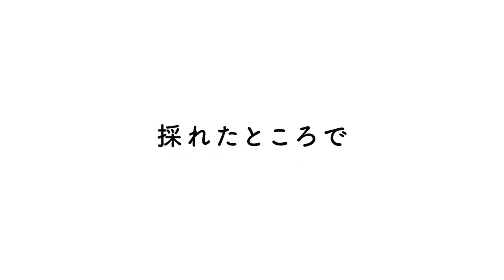キリン 世界のKitchenから 「世界の塩」篇 18秒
世界のKitchenからの動画です。
今回は、「世界の塩」のご紹介です。